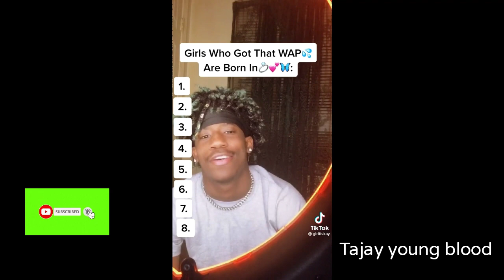funny tiktok videos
:Nickoy.drummond.75